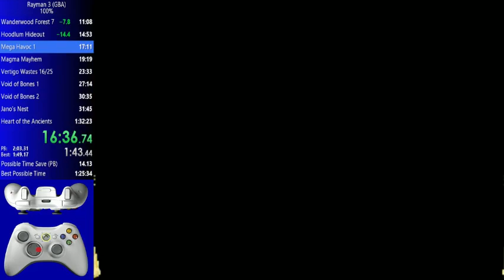Rayman 3 GBA 100% speedrun in 1:29:42 (USA Emulator)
I got my sub 1:30:00 100% run but now this category has a lot of time to be saved. My SOB is 1:25:30 and there are too many mistakes here:
_ 20 seconds lost on Void of Bones
_ 3 deaths on Prickly Passage = 50 seconds lost
_ 20 seconds lost on Mega Havoc 2
_ 1 minute lost on Razor Slide beceause I missed 1 lum above the checkpoint (dang it!) on the first screen, and dumb mistakes on second screen. If I miss a lum before the checkpoint on the first screen I cannot get it without a game over or returning later in this level. I had 12 lives so a game over wasn't concevable. I had to return and not take the checkpoint!

Sub 1:28:00 is possible and maybe sub 1:27:00.
So I'll try again for a 1:27:xx run.

Emu: VBA-M version 2.0.0.0